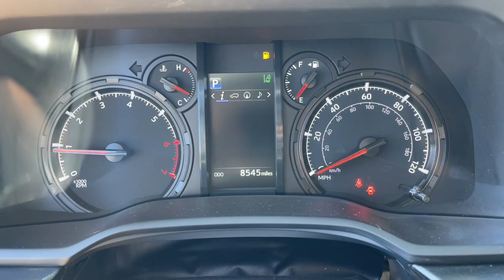2022 Toyota 4Runner_4WD Mesa, Tempe, Chandler, Scottsdale, Gilbert, AZ P7607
White Used 2022 Toyota 4Runner_4WD SR5 available in Mesa, Arizona at Riverview Toyota. Servicing the Tempe, Chandler, Scottsdale, Gilbert, AZ area.

Riverview Toyota
2020 W. Riverview Auto Drive

Recent Arrival! Clean CARFAX. CARFAX One-Owner.4WD.Odometer is 31721 miles below market average!White 2022 Toyota 4Runner SR5 4WD 5-Speed with ECT 4.0L V6 DOHC 24VAll vehicles pass a stringent 160 point inspection. Most late model vehicles have Platinum Toyota warranty options available for pennies on the dollar!Our Mission:* To ensure you have an exceptional experience with us today regardless of your decision.* To treat you with respect and provide you with all the information you need to make informed choices.* To help change your perception about what the car buying and car servicing experience should be.* To build your desire to share your wonderful experience with friends and family..